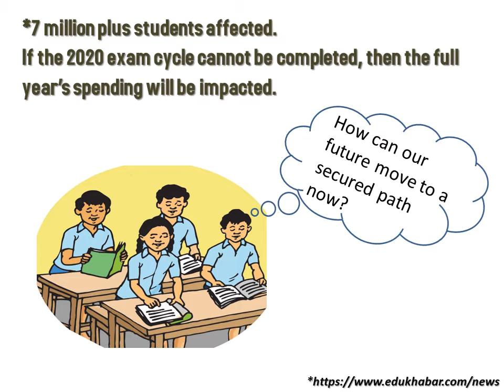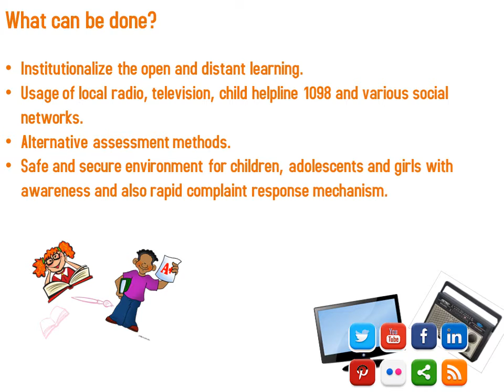A glimpse Regarding Corona and it's Effect in Education